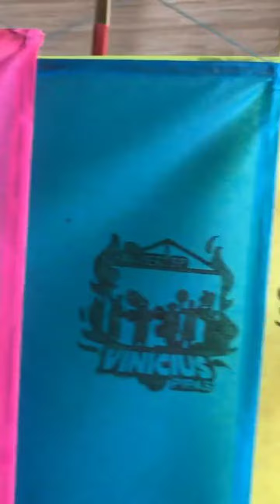VINICIUS PIPAS, BARUERI, SÓ PIPÃO TOP SHOW 🪁👏🏾👏🏾👏🏾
instagram》》》@edy do relo pipas sp